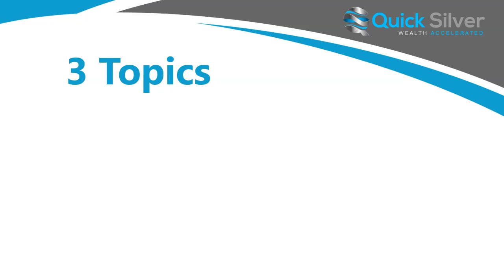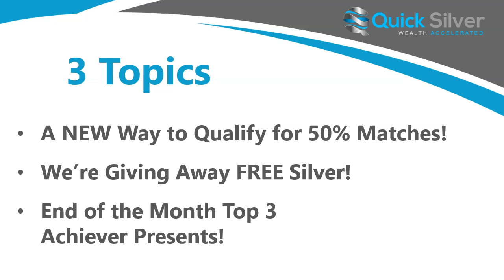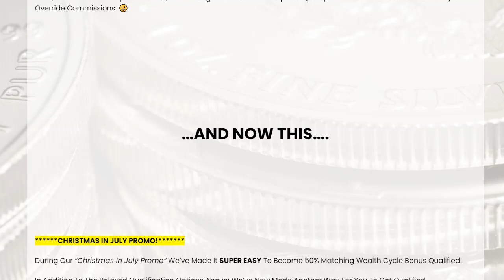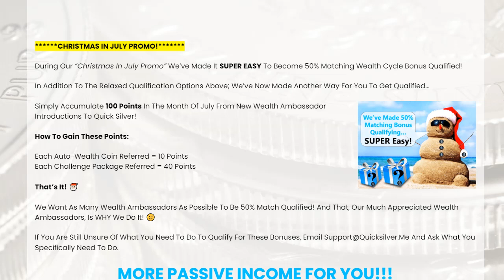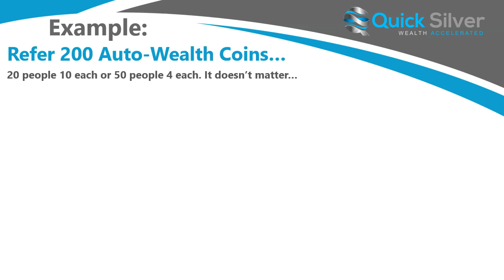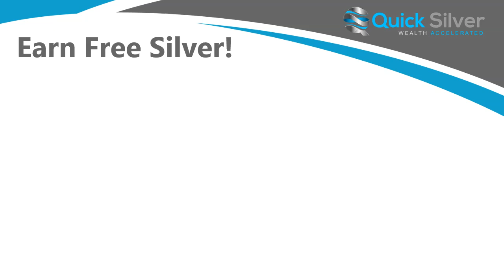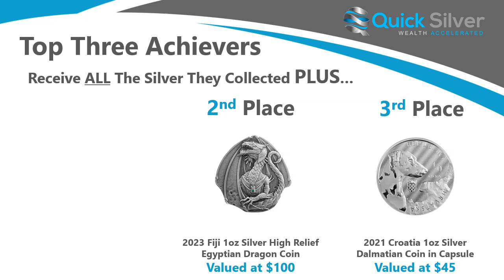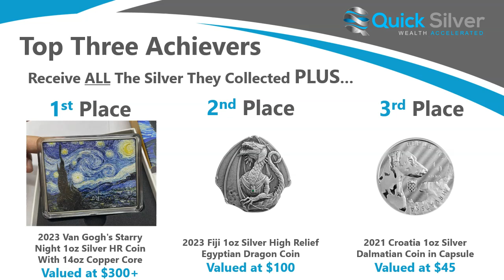Christmas In July 2024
During our Christmas in July Promo You Can Earn FREE Silver!

With Quick Silver you can earn in MANY ways. Make money on Silver & Gold Bullion. Great Upfront Bonuses while building Passive Residual Income & NOW with Matching Bonuses!

Get back to the person who shared Quick Silver with you and ask them what your first step to getting started are. You'll be glad you did!

HAVE QUESTIONS?

Get back with the person who shared this with you or...